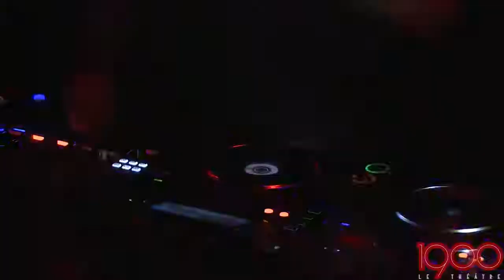YÊU 5 Rhymastic Remix Cực Mạnh Cực Phê Cực Đã